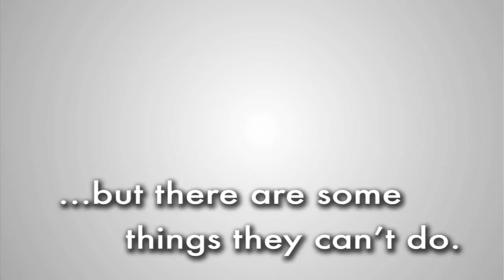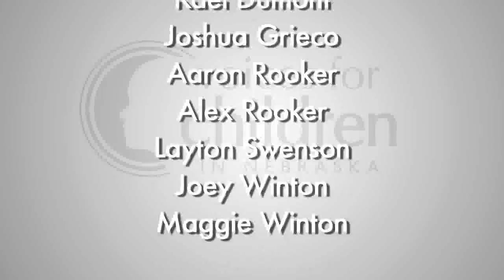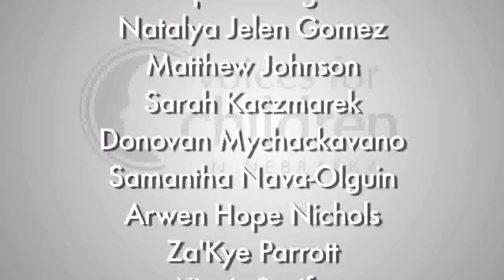Telling the Whole Story of Kids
Learn more about Voices for Children in Nebraska and their work at their